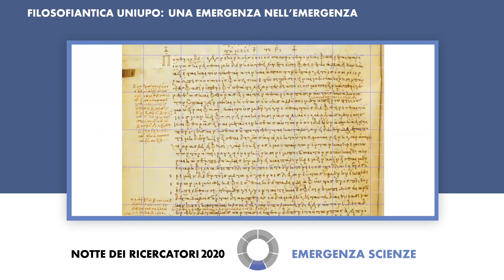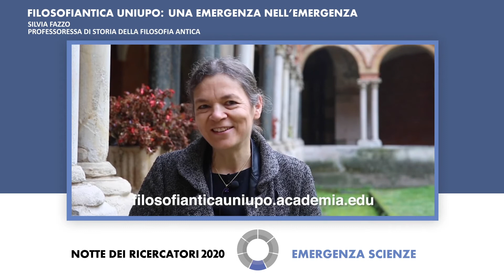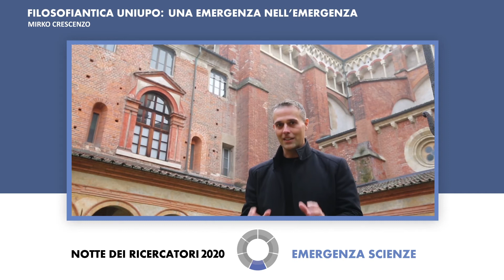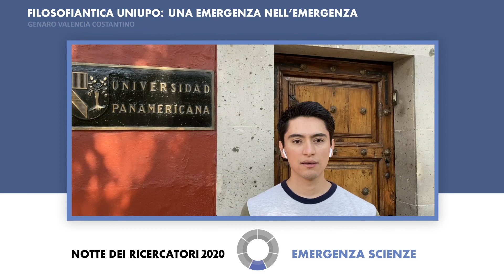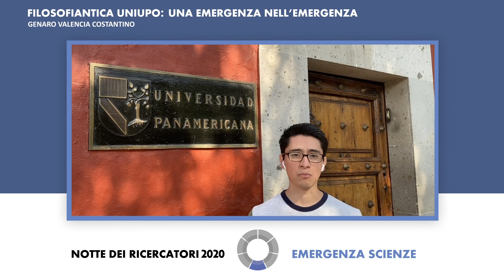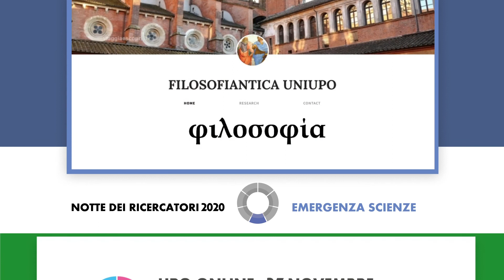Filosofiantica Uniupo: un’emergenza nell’emergenza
Filosofiantica.uniupo apre le porte al pubblico virtuale: grazie alle tecnologie multimediali applicate al greco antico emerge un modo nuovo per interrogare gli antichi sapienti e per dialogare con loro come se fossero con noi qui e adesso ... καὶ ἔστιν ἡ νόησις νοήσεως νόησις ("e il pensiero è pensiero di pensiero", da Aristotele, Metafisica Lambda 9).

A cura di: Silvia Fazzo, Mirko Crescenzo, Marco Ghione, Luigi Morbilli, Luigi Ferrari, Laura Folli, Andreina Coscarelli, Genaro Valencia Costantino, Alfredo Ghidelli, Piera Migliore, Marianna Strazzieri (DISUM)

Docente: Silvia Fazzo / Coordinatore: Marco Ghione / Consulente tecnico: Piera Migliore / Consulenti scientifici: Luigi Ferrari e Laura Folli / Regia e riprese: Alfredo Ghidelli con Alessia Calcaterra e Nicole Zanetti.